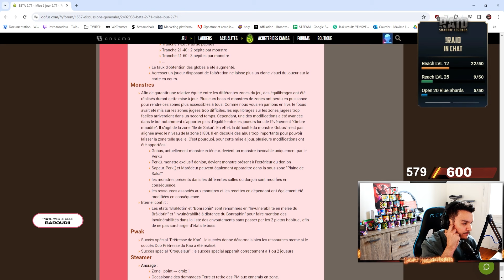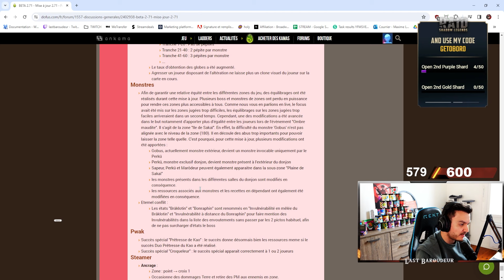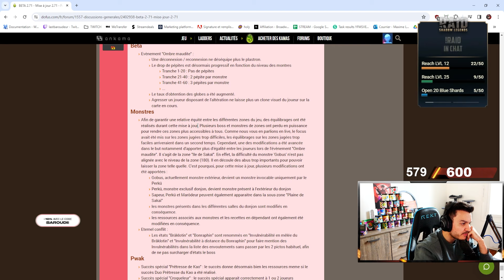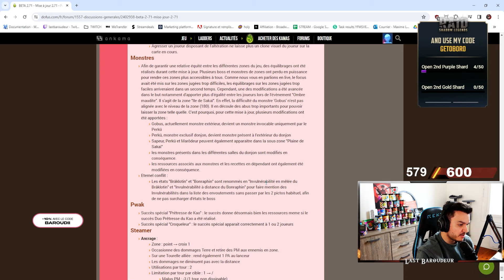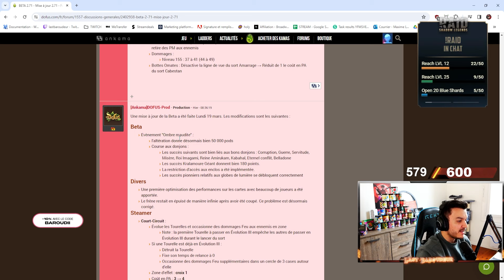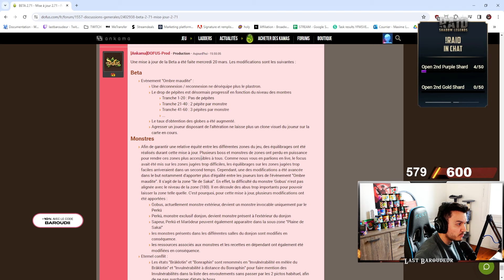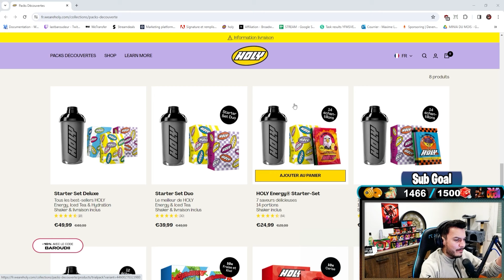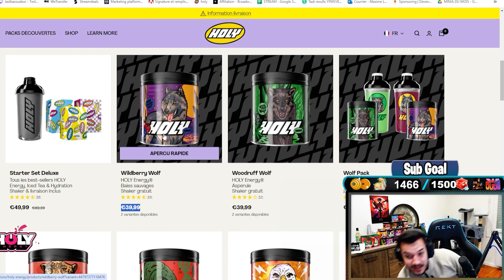ANKAMA NERF UNE DES MEILLEURS STRAT XP DE DOFUS ! LES GOBUS ! REFONTE CRA 2.71 !